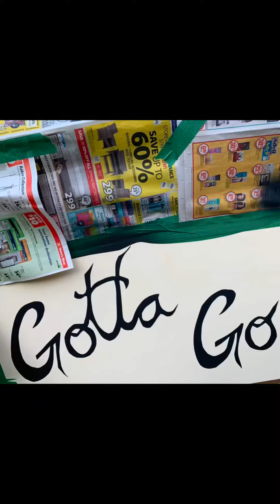Mermaid Boat Decal in the Bush •GOTTA GO• by ARTLESS•MUSE• 2019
5’ mermaid decal and lettering I added to a boat while camping in the woods this summer.